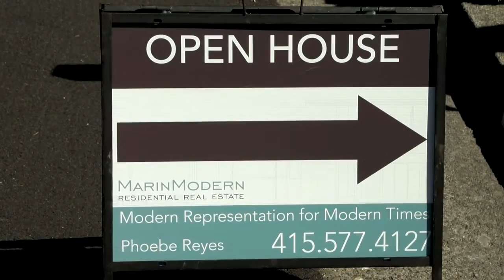Meet Phoebe Reyes Realtor Bay Area Modern Real Estate. Work with the best Real Estate Agent in Marin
I have been working in the real estate industry since 2006 developing my skills in multiple facets of the business including residential and commercial sales, financing, and residential rentals. My well-rounded experience will facilitate even the most complex and challenging transactions. My excellent communication skills, disciplined work ethic, negotiation abilities and positive attitude combined with perseverance achieve stellar results with each transaction for my clients.  I conduct myself with the utmost honesty, integrity and professionalism.

My experience working in the mortgage industry allows me to provide my clients with a well rounded knowledge of the financing options available to them whether you are a first time home buyer or savvy real estate investor.

As a native of the Bay Area and resident of Marin County since 1995, I am familiar with the attributes of the various communities in this area, and I can help find the ideal home base for my clients.  I work mainly in San Francisco, Marin and Sonoma Counties.  I am a graduate of Marin County schools and U.C. Berkeley.  I have a Bachelor of Arts in city planning, urban agriculture and public policy. I have the drive, motivation and education to see opportunity and creative options for any property.  It brings me joy to share my skills and help my clients to prepare their homes for sale to garner the greatest return on their investment.

When I'm not working hard for my clients, you will often see me on the various hiking trails of Marin with my adorable comrade, Chunk, the English Bulldog or in the garden working on my edible landscape.

I speak English and Spanish.

Member of the National Association of Realtors and California Association of Realtors.